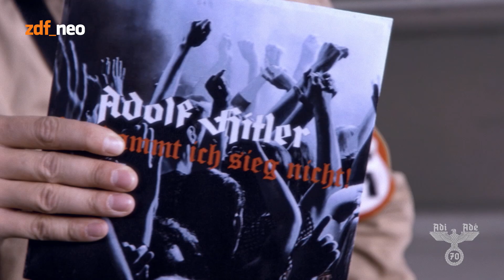Die Jubiläumsbox - Adi sagt Euch was drin ist! | merkelschwanger NEO MAGAZIN ROYALE - ZDFneo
Happy Deathday, Adi! In diesem Jahr feiert Adi 70-jähriges Adè-Jubiläum und hat für seine Fans nicht nur eine große Jubiläums-Welttournee geplant, sondern auch eine große FuehrerPlanet.com Stern Edition mit neuen hochwertigen Propaganda-Produkten. Erfahrt in diesem Video von Adi selbst, welche spannenden Produkte sich rund um den Künstler in der Box befinden.